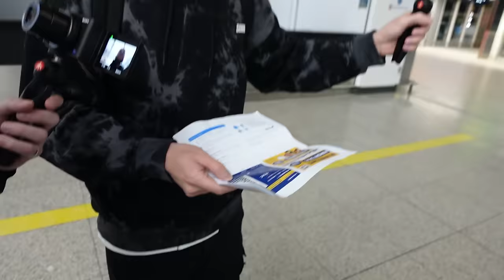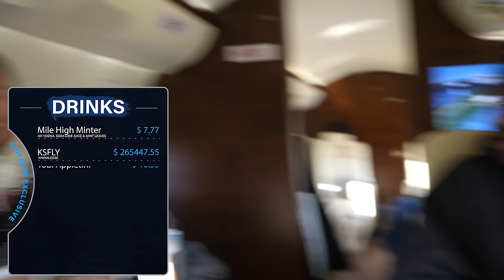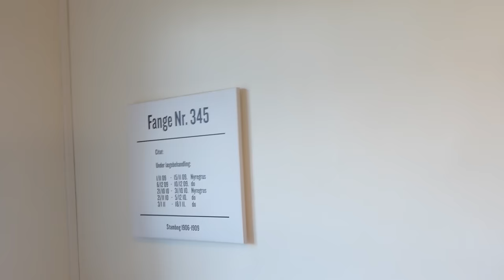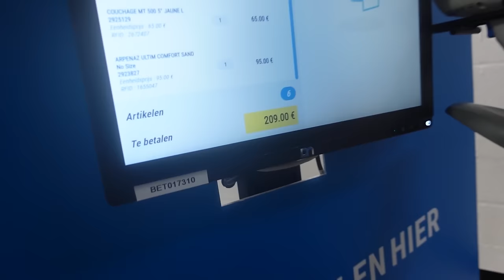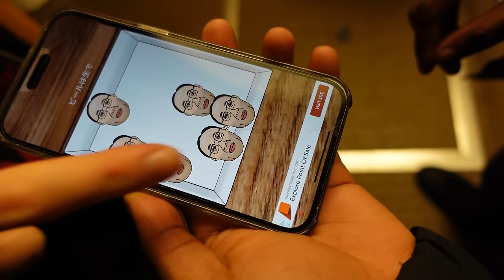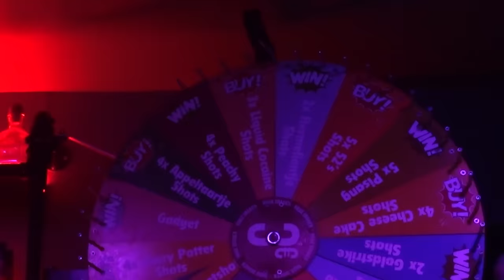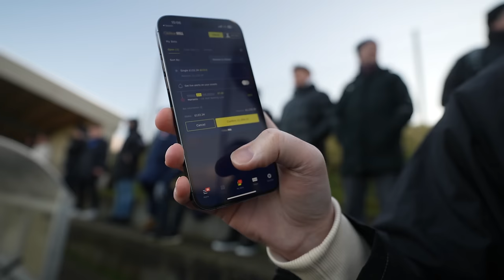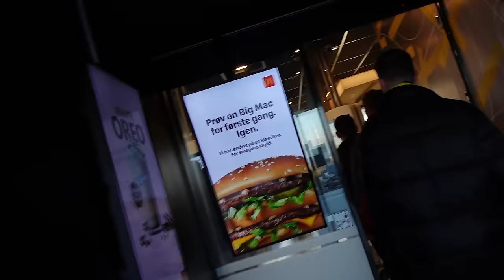SIDEMEN STAY AT WORLD'S WEIRDEST HOTELS